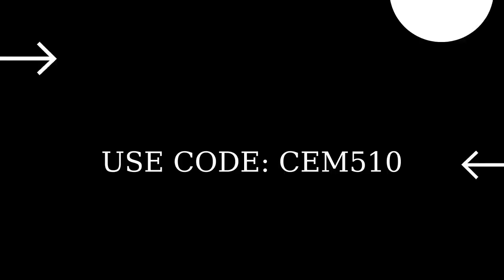Fortnite Item Shop 18 April 2022